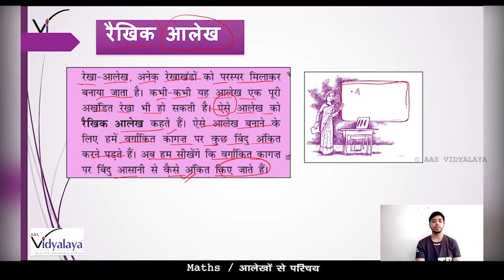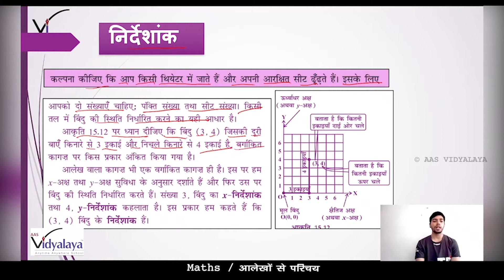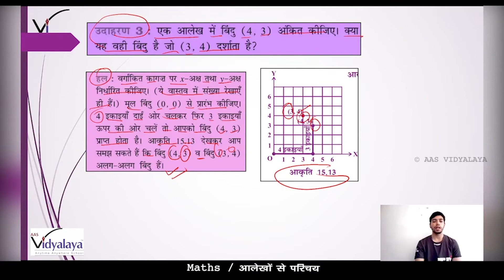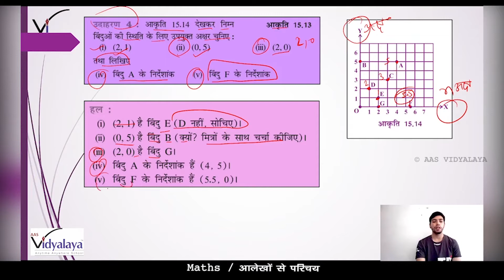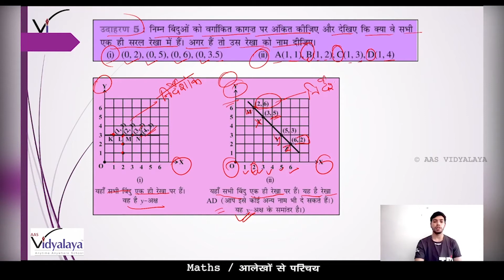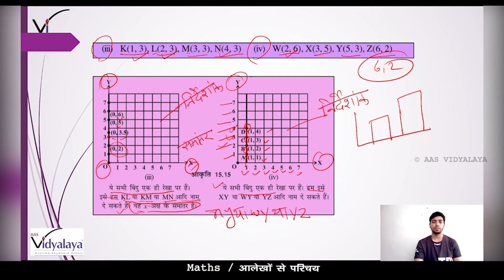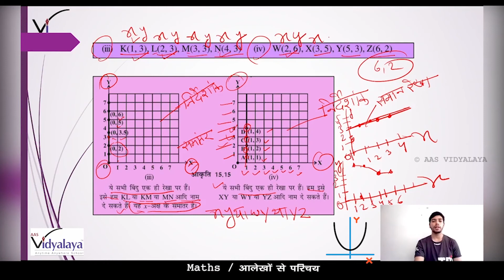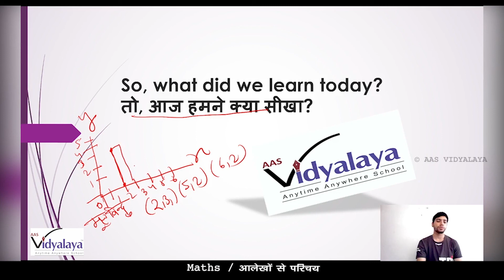SBH CLASS 8 MATHS C15S3 - आलेखों से परिचय - निर्देशक